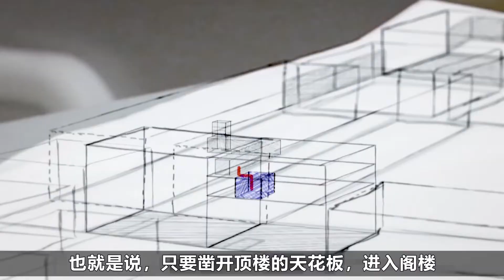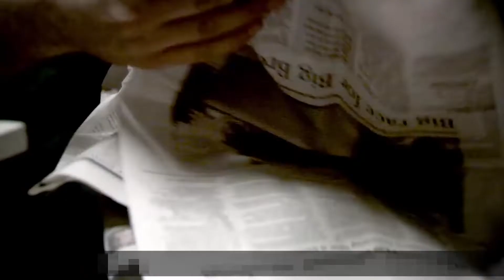真實事件改編，高智商囚犯硬核越獄，用4顆螺絲鑿開屋頂出逃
紀錄片解說，美國紐約的埃爾邁拉監獄，有兩名高智商囚犯，通過幾顆螺絲釘鑿開天花板越獄。